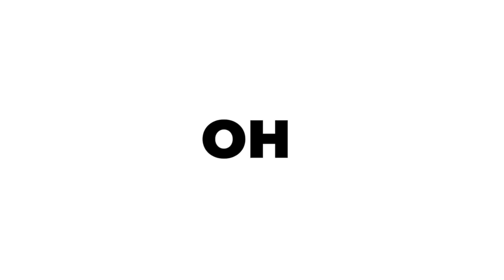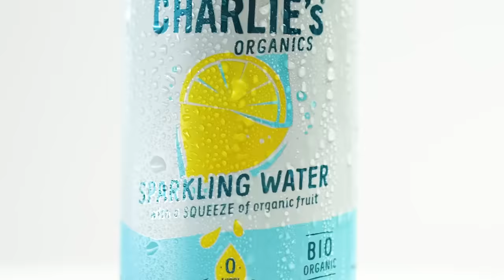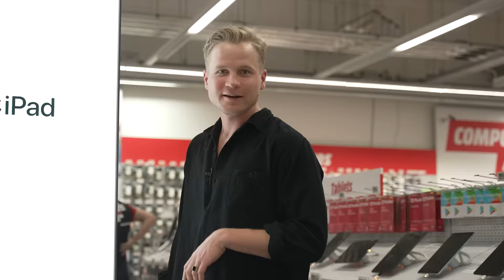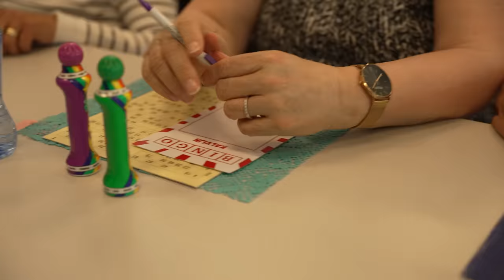Ik Gaf een Vreemde een Gratis Auto (als ‘ie weet hoe duur die is) | Kalvijn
had nog wat spullen over

Deze video is in samenwerking met Air-Up. Deze vermelding is onderdeel van de Social Code: YouTube. Voor meer informatie over deze richtlijnen, ga naar